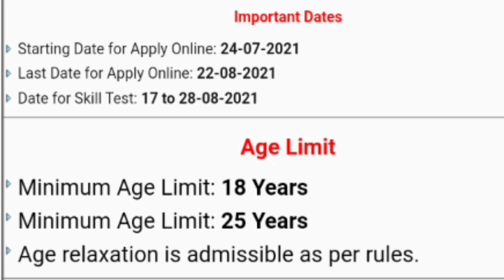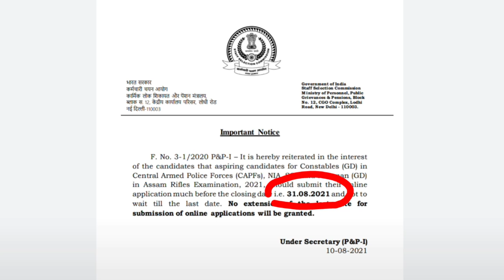🇮🇳 SSB Head Constable || SSC MTS || SSC GD Constable || Important Notice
♥️💖💝 Follow Me ♥️💖💝